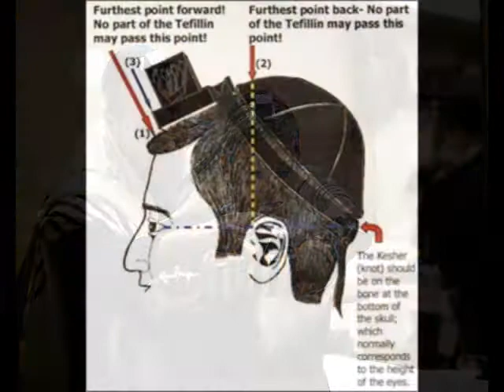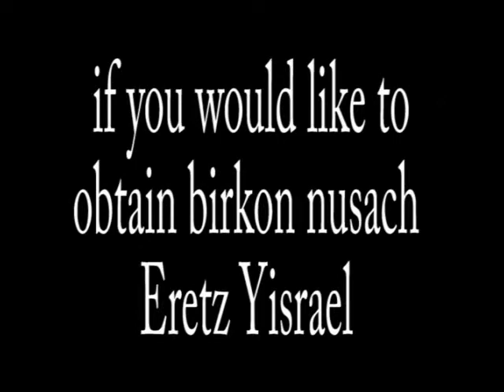Tefillin: Torah in our DNA (Parashat Bo) Interview with Rabbi David Bar-Hayim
Tefillin: Torah in our DNA (Parashat Bo)